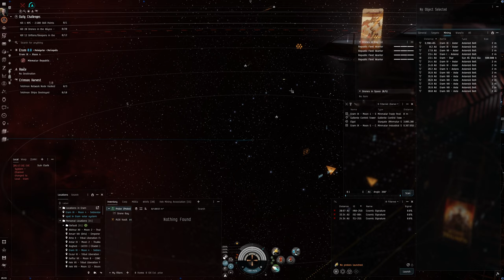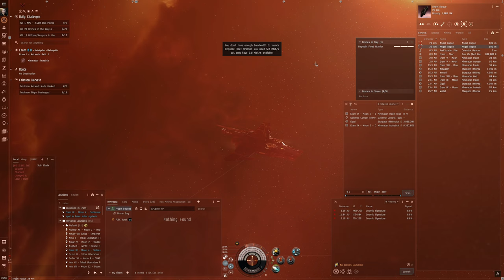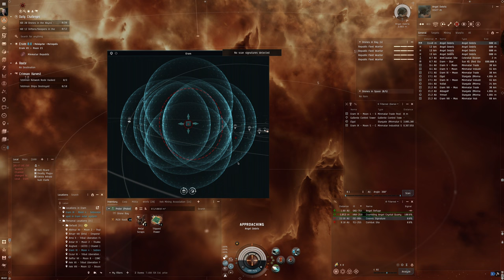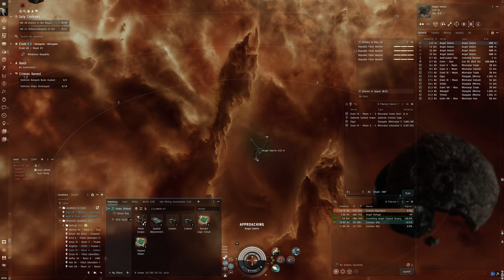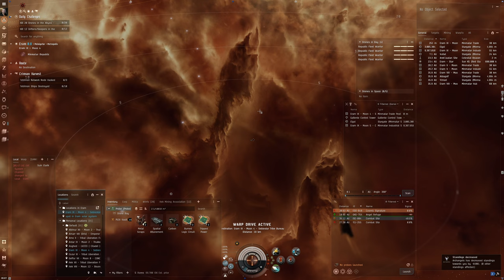Hello World: EVE Online Alpha Experience, Day 449